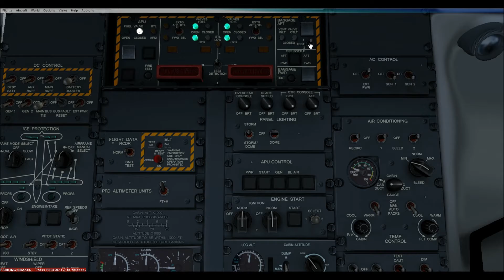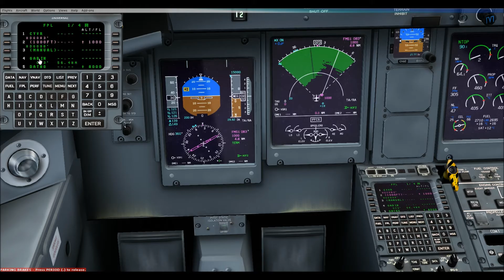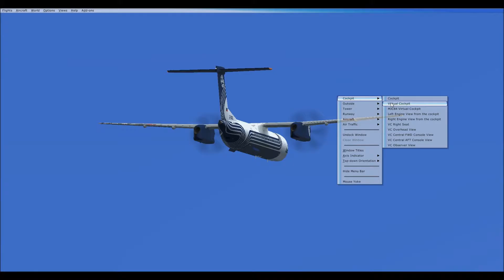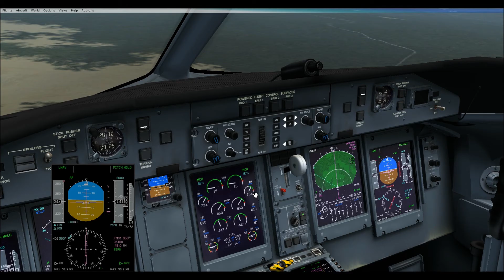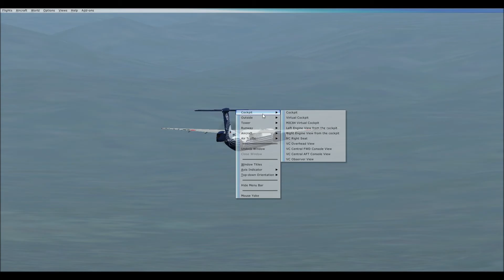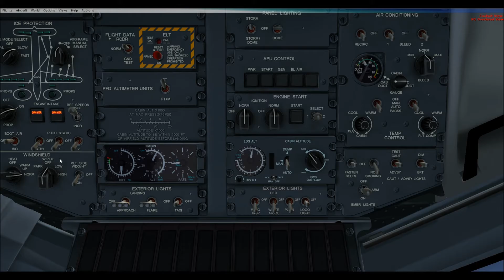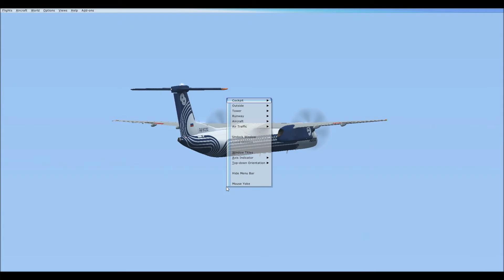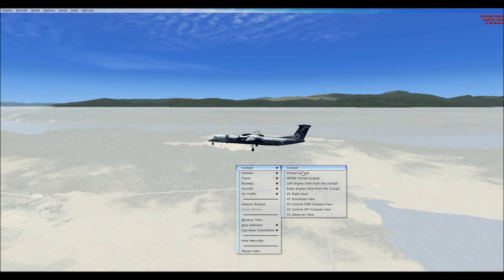Majestic Q400 full set up CYVR to CYLW